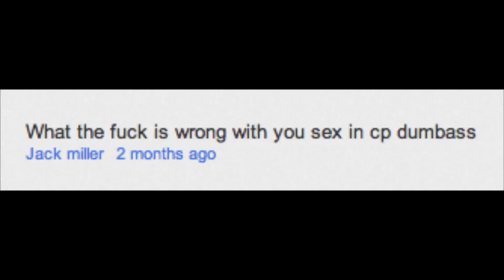♥♥Happy Birthday Alana!♥♥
A short video for 425puppy. Enjoy your birthday! :D I took comments from your videos and used them to tell you, don't let any words get you down. Stay strong!
GameCenter: Icee2346
≧◔◡◔≦ Hey! Im Icee, also known as Ally and Ice.
CPMV's:
❤True Love Story❤:
This is a true story of my love. I hope you like it.
Sad Story:
Story of a girl named ally and her mother and her boyfriend brett.
Icee TV!:
Comedy videos :) I make them when i feel like it so don't pressure me into it.
I hope you enjoy my work!
(New) Interviews:
These aren't your average interviews. They ask the questions never asked. How do I know? Because you comment questions you want to be asked! Look forward for this.
(New)Cheats:
Cheats include coin codes, furniture catalog hidden items, gift shop catalog hidden items to Generators.
Enjoy and Sunscribe my pimps.
-❤Icee2346❤